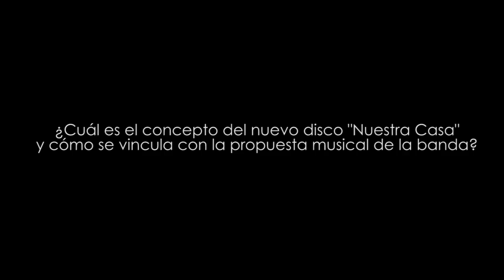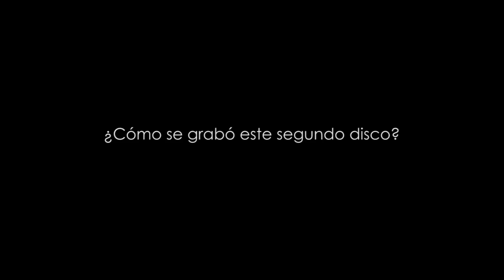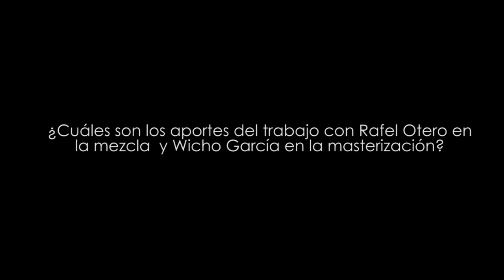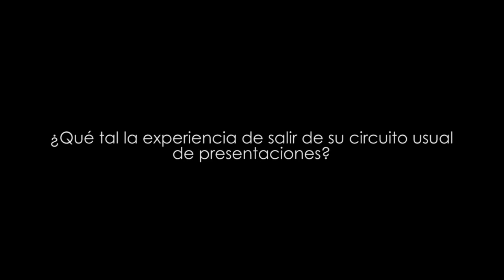Entrevista: Olaya Sound System - 2do disco Nuestra Casa